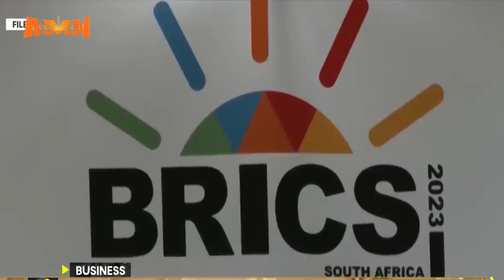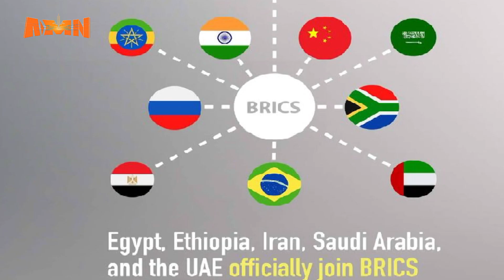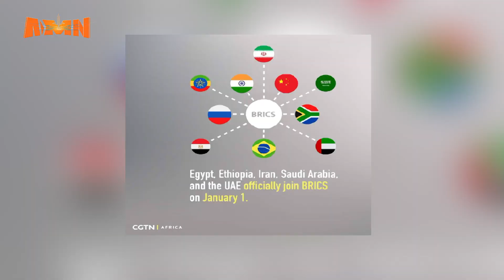ITIYOOPHIYAAN BRICS’TTI DABALAMUU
AMN Muddee 22, 2016